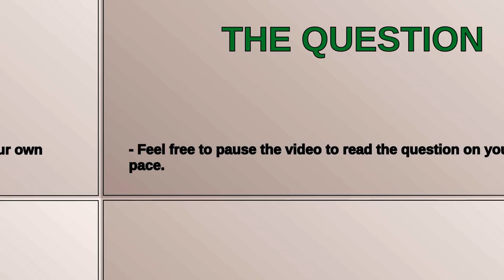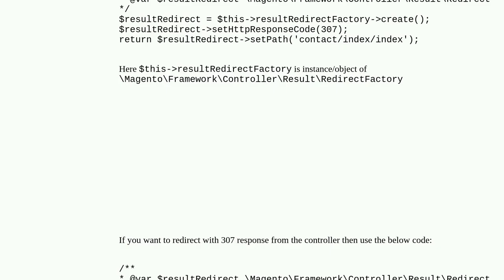307 redirect in Magento 2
307 redirect in Magento 2

A special thanks goes out to the community

  redirect magento2.4.5p1 magento2 http-request